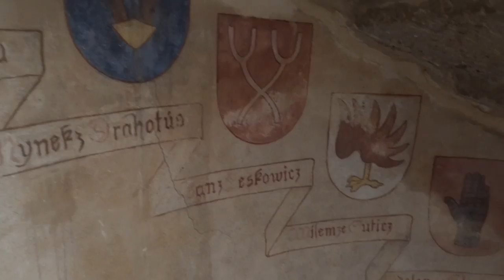Hrad(Castle) Kokořín 1080p CZ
Composer music BrunuhVille

Hrad Kokořín leží na ostrohu pískovcové skály nad Kokořínským dolem, severně od stejnojmenné obce, uprostřed chráněné krajinné oblasti. Původně nedaleko odtud stávala středověká tvrz, vybudovaná za krále Jana Lucemburského, která byla zčásti vytesaná do skály. První listinné zmínky o Kokoříně pocházejí z roku 1320, kdy kokořínský statek získal směnou od Jindřicha z Osměchova Hynek Berka z Dubé. Ten - zřejmě také v polovině 14. století - zde nechal vybudovat hrad.
Během následujících staletí se mezi majiteli vystřídala řada význačných šlechticů a šlechtických rodů. V 15. století to byl například známý válečník Jan Řitka z Bezdědic, během husitských válek vlastnil Kokořín Aleš Škopek z Dubé, v následujícím století pak Klinštejnové, Beřkovští ze Šebířova, Kuplířové,  Hrzánové z Harasova a nakonec opět Berkové, kterým byl ale po Bílé hoře majetek zkonfiskován a prodán Valdštejnům. Po smrti Albrechta z Valdštejna přešel Kokořín opět do královského držení.
V 16. století hrad již nevyhovoval zvýšeným nárokům na obývání a navíc byl ve špatném stavu. Po třicetileté válce císař Ferdinad zařadil Kokořín mezi „prokleté" hrady, které již nesměly být opravovány, a tak se stává jen pustnoucí součástí panství, na kterém se střídali další majitelé. Podle pověstí se hrad stal i útočištěm loupeživých rytířů, v čele s Petrovským z Petrovic, kteří byli postrachem celého okolí.
V 19. století je z hradu už jen zřícenina, která okouzlovala romantické umělce - Karla Hynka Máchu, Josefa Navrátila, Antonína Mánese a mnoho dalších. V roce 1895 se hrad vrátil do povědomí širší veřejnosti díky Klubu českých turistů, který představil jeho maketu na Národopisné výstavě v Praze a zároveň se zasloužil o jeho částečné zpřístupnění.
V roce 1896 kokořínské panství včetně zříceniny kupuje Václav Špaček, šlechtic ze Starburgu, a v roce 1911, za pomoci předních historiků Augusta Sedláčka, Zikmunda Wintra, Čeňka Zíbrta a Eduarda Sochora zahajuje rozsáhlou rekonstrukci hradu. Tu dokončuje v roce 1918 jeho syn Jan, který původní koncepci kulturně-vlasteneckého poslaní rozšířil i o funkci rodinného památníku. Přes některé výtky ke způsobu provedení rekonstrukce se jednalo o první komplexně pojatou záchranu středověké zříceniny v Čechách a její zpřístupnění veřejnosti. Po roce 1950, na základě zákonů o pozemkové reformě, přešel hrad do držení státu.
Teprve v roce 2006 se hrad vrací do rukou dědiců rodu Špačků, kteří hodlají navázat na rodovou tradici a nadále zachovat tuto oblíbenou památku pro veřejnost.